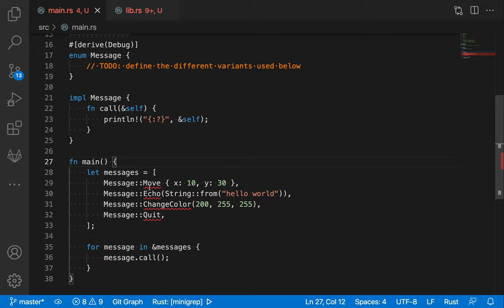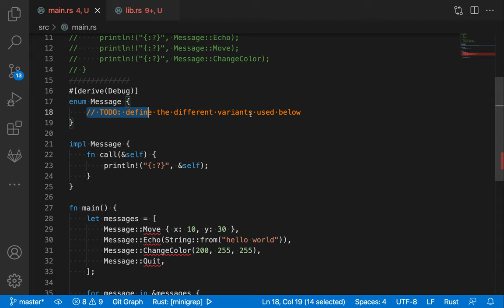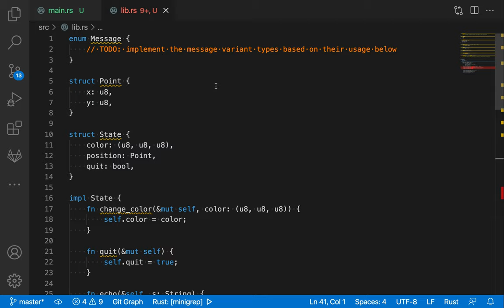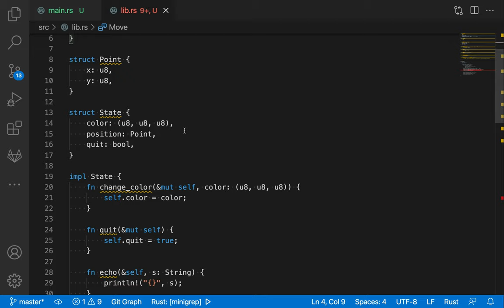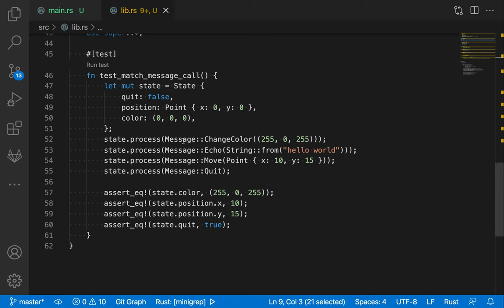[러스트] 057 - 연습 문제(enums)